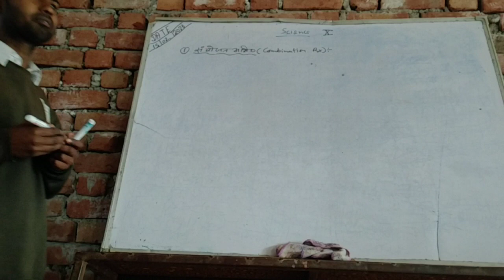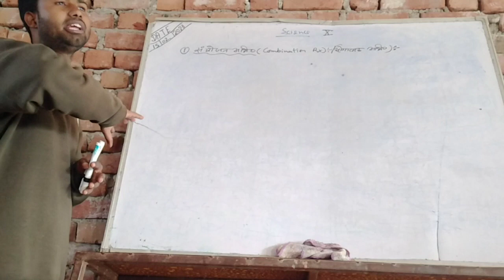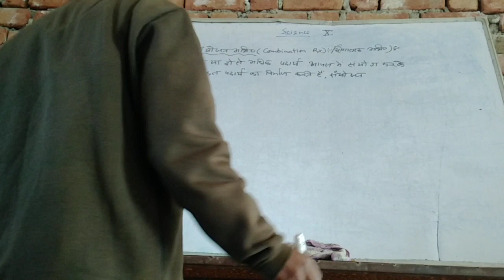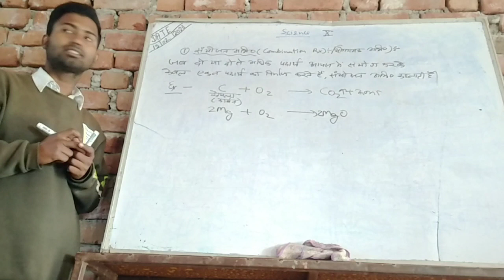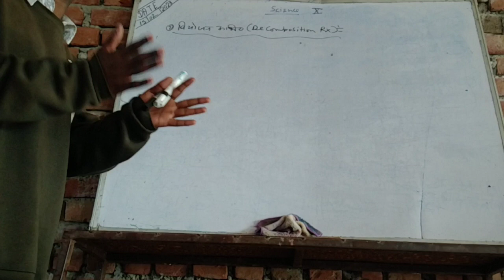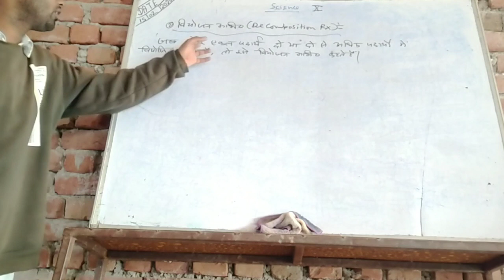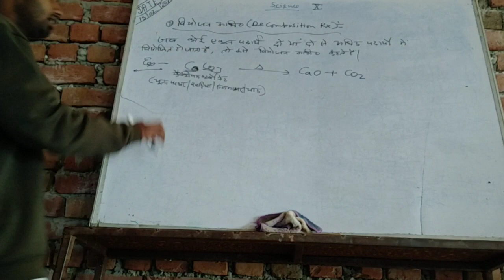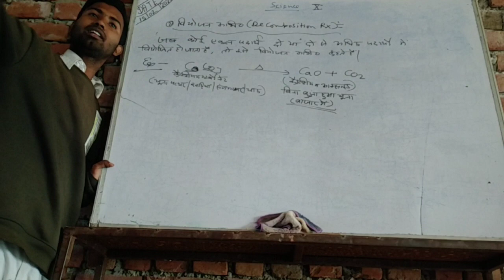ch-01 रासायनिक अभिक्रिया एवम् समीकरण chemical reaction and equation new session start 2023-24part 03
ch-01 रासायनिक अभिक्रिया एवम् समीकरण chemical reaction and equation new session start 2023-24 part 03